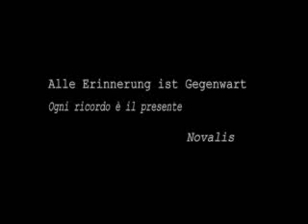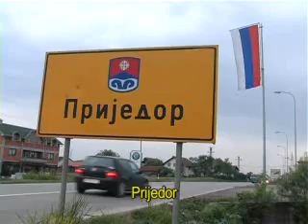Ogni ricordo è il presente. Osservatorio sui Balcani pr...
Ogni ricordo è il presente. Osservatorio sui Balcani presenta: